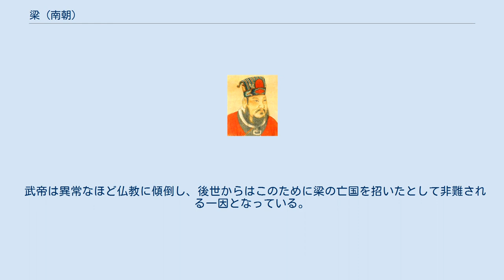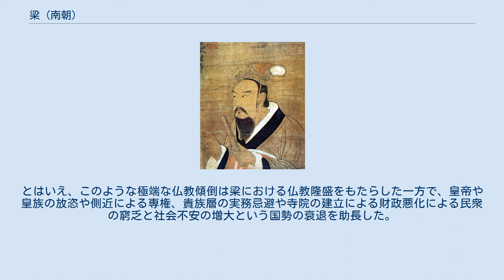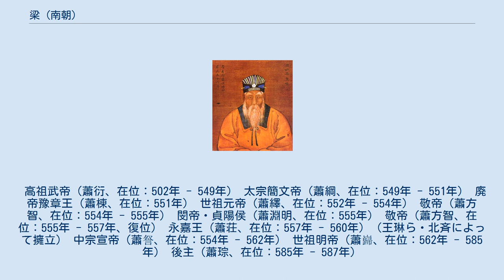梁 (南朝)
梁（りょう、502年 - 557年）は、中国の南北朝時代に江南に存在した国。
蕭梁とも呼ばれる。
 武帝（蕭衍） 南朝斉の建国者の蕭道成の族弟の蕭順之の子の蕭衍は、南朝斉の皇帝東昏侯の暴政で兄の蕭懿が殺害されたことに怒って、501年に荊州襄陽において藩鎮や豪族・土豪を結集して挙兵し、建康に進撃して東昏侯や側近を粛清した。
蕭衍は新帝に東昏侯の弟の和帝を擁立し、502年に和帝から禅譲を受けて梁を建てた。
 武帝は南朝宋や斉の時代に疲弊した民政の回復を図り、積極的な政治改革を行なった。
創業当初の天監年間は、九品官人法の改定、梁律の頒布、租税の軽減などの政策によって治世は安定し、南朝の全盛期を生み出した。
また自身が優れた文人でもあった武帝は、旧来の貴族の子弟が入る国子学以外に、寒門の子弟を対象とした教育施設として新たに五館を設置するなど学問を奨励したことによって、文化は大いに繁栄した。
武帝の長男である皇太子蕭統（昭明太子）の『文選』、蕭統の死後皇太子となった蕭綱（後の簡文帝）らによる宮体詩を収録した『玉台新詠』は、この時期に編纂されている。
 軍事面においては、大通元年（527年）に曹仲宗・韋放・陳慶之らに北伐を命じ、北魏の大軍に勝利した。
大通3年（529年）、北魏の北海王元顥が南朝梁に亡命してきたため、陳慶之に彼を北魏に送るよう命じ、陳慶之は7000人の寡兵で洛陽を陥落することに成功した。
すぐに北魏の爾朱栄に洛陽を取り返されたが、これは南朝で最後の北伐成功（洛陽・長安の二都のどちらかを奪還）になる。
また、大同11年(545年)6月、陳霸先・楊瞟・蕭勃らに命じて、万春を建国した李賁を討伐させるなどの一定の功績を残している。
 しかし、50年近くに及ぶ治世の後半になると、捨身に代表される過度の仏教保護や経済政策の失敗によって財政状況が悪化し、さらに貴族層の実務忌避や台頭した寒門側近による専権が官吏の綱紀弛緩を招くなど、繁栄の陰で社会不安が深刻化した。
 武帝（蕭衍） 武帝（蕭衍） 548年、北朝の東魏の降将侯景が河南13州を手土産にして武帝に帰順を申し出てきた。
武帝は侯景の帰順を受け入れたが、東魏軍は侯景・梁軍を破って河南を奪還した。
東魏はここで梁との和睦を図り、武帝もそれに乗ったため、東魏に敗れて寿春に逃れていた侯景は窮地に立たされた。
侯景は武帝の甥の臨賀王蕭正徳と内通し、1000名の軍を率いて首都建康に進軍を開始、道中で兵数を膨らまし続け、548年10月22日にこれを包囲した。
当時、梁は武帝の長期にわたる治世で泰平に慣れきっており、武帝と共に活躍した建国の重臣の大半も死去していた上、各地に分封されていた諸侯王や宗室たちは互いの利を見て牽制しあい武帝の救援に積極的に動かなかった。
その上、梁軍で唯一の名将だった羊侃が急死したため、梁軍は統制がきかなくなり兵糧不足などもあって、549年2月に偽りの和議を侯景と結んだ。
3月12日にはその和議を破棄され、建康は攻撃されて落城した。
武帝は侯景に捕縛されて幽閉され、帝都陥落からわずか2カ月後に86歳の老齢もあって崩御した。
梁は武帝の死で実質的に崩壊し、王朝の体を成さなくなった。
 侯景は武帝に代わる新しい皇帝として皇太子の蕭綱（簡文帝）を擁立したが、もちろんこれは侯景の厳重な監視下に置かれた傀儡であった。
ところが各地の藩鎮はこれに従わず、侯景は自ら軍を率いて物資確保のため三呉地域の平定に乗り出した。
一方、武帝の七男の湘東王蕭繹は建康から逃れてくる梁の残党や避難民を吸収して勢力を拡大し、江陵を中心にして侯景と対峙した。
対する侯景も巴陵で激突し、蕭繹軍の名将王僧弁の活躍で侯景軍は大敗し、逆に王僧弁や陳霸先により建康に追い詰められた。
侯景は簡文帝を殺害し、新たに皇帝に擁立した豫章王蕭棟も天正元年（551年）10月に廃し、国号を漢として自らその皇帝に即位した。
これで梁は一旦滅亡したことになる。
 しかし、梁の皇族である蕭繹や武陵王蕭紀（武帝の八男）たちは侯景の即位を認めず、蕭紀は552年に蜀の地で皇帝即位を宣言し、蕭繹は陳霸先や王僧弁に擁立されて梁の正統の後継者であると名乗った。
侯景は陳霸先や王僧弁の軍を迎撃したが敗北し、逃走中に部下に裏切られて552年4月に殺害され、侯景の漢はわずか5カ月で滅亡した。
侯景を討ち滅ぼした蕭繹は552年11月に根拠地の江陵で正式に梁の皇帝に即位し（元帝）、さらに蕭紀をも討ち滅ぼして梁を復興させた。
しかし、この一連の混乱の間に勢力を拡大した...